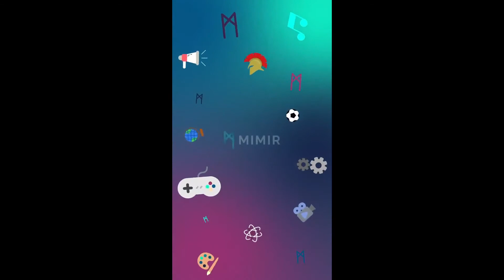2022-01-06 1900 Mimir Quiz - Boba Fett (Elimination) (1500 MIMIR prize, 5 MIMIR paid entry fee)